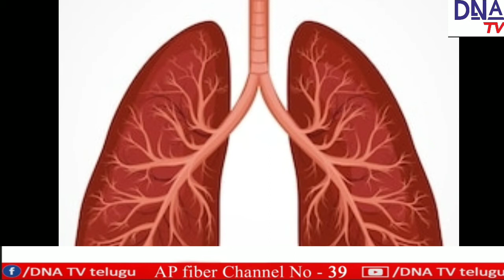కోమాలోనే మాజీ రాష్ట్రపతి ప్రణబ్..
★ మాజీ రాష్ట్రపతి ప్రణబ్ ముఖర్జీ ఆరోగ్యానికి సంబంధించిన హెల్త్ బులిటెన్ ను ఢిల్లీ ఆర్మీ ఆస్పత్రి వైద్యులు విడుదల చేసారు.

★ ఆయన ఇంకా డీప్ కోమాలో ఉన్నారని వైద్యులు పేర్కొన్నారు.

★ ఊపిరితిత్తుల్లో ఇన్ఫెక్షన్ పెరిగిందని, మూత్రపిండాలు కూడా పని చేయడం లేదని వివరించారు.

★ ఆయన ఆరోగ్యం క్షిణిస్తోందని వైద్యులు తెలిపారు.

★ ప్రణబ్ ఆరోగ్య పరిస్థితిని ప్రత్యేక వైద్య నిపుణులు పర్యవేక్షిస్తున్నారని వైద్యులు తెలిపారు.

★ కాగా. ఆగస్టు 10వ తేదీన ప్రణబ్‌.. ఢిల్లీ కంటోన్మెంట్‌లోని ఆర్మీ ఆస్పత్రి‌లో చేరారు.

★ ఈ సమయంలో ఆయనకు కరోనా పాజిటివ్ గా నిర్ధారణ అయింది.